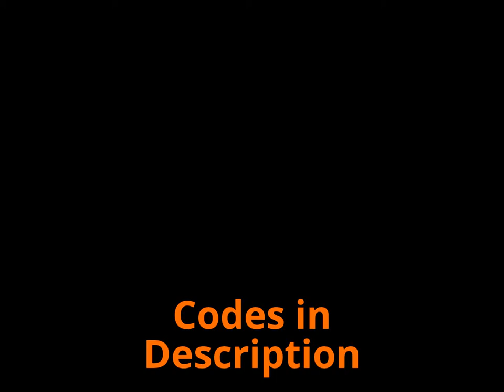Pokemon Pearl Ar Codes(US)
Any Poké Ball has 100% Catch Rate
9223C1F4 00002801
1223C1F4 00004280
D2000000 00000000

instant egg hatch (press {{ds|L}}+{{ds|R}})
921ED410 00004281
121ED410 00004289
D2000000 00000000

Quick EXP Gain (Hold {{ds|R}} at the End of a Battle)
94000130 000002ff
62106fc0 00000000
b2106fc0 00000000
100458dc 00000500
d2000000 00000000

x999 rare candies
94000130 fcff0000
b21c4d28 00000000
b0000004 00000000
00000dac 03e70032
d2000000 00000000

x999 master balls
94000130 fcff0000
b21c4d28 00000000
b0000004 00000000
00000f4c 03e70001
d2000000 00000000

Max Cash (Press L+R)
94000130 fcff0000
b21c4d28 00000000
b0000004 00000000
000002e4 000f423f
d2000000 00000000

1 Hit Kill (Press Select in Battle)
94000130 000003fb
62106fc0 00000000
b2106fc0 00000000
1004868c 00000001
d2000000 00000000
Note: This code only work with random encounter Pokemons, not against a trainer with several pokemon.